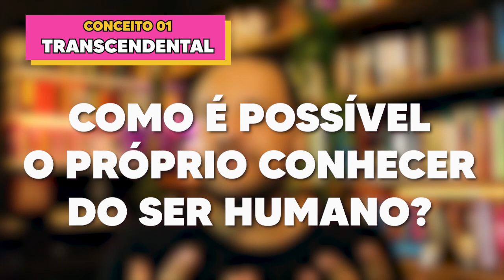Você vai perder o medo de estudar KANT: 6 conceitos para entender o filósofo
Conheça os principais conceitos para entender a filosofia de Kant.
Capítulos:

00:00 - Introdução
00:48 - INSCREVA-SE!!!
01:09 - Quem é Kant?
01:53 - Contextualização
03:06 - Transcendental
05:12 - A priori/ A posteriori
07:32 - Entendimento
08:52 - Sensibilidade
10:34 - Imaginação
12:02 - Encerramento
🧐 Para mais conteúdos:
🤝 Parcerias e contato profissional:
Supervisão: Bruno Neppo